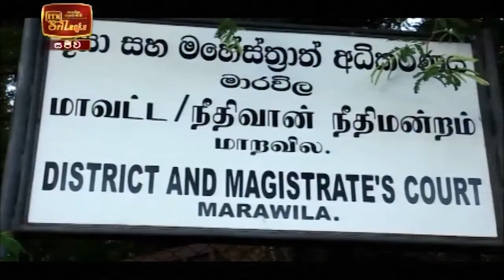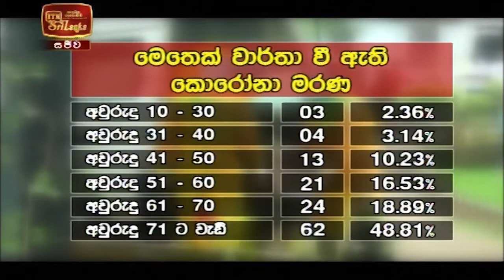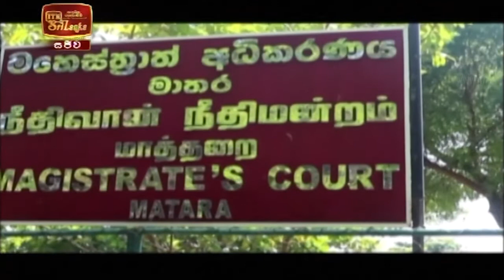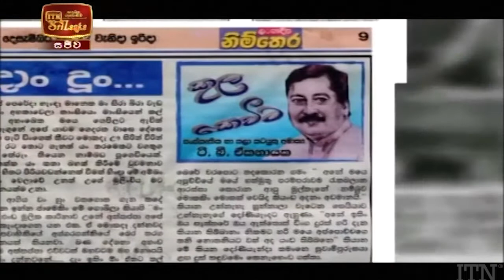ITN News 2020-12-07 | 09.30 PM